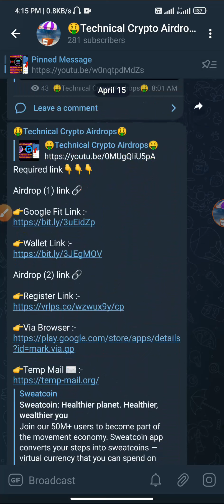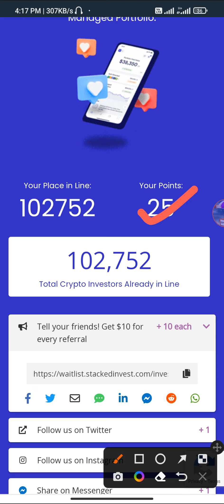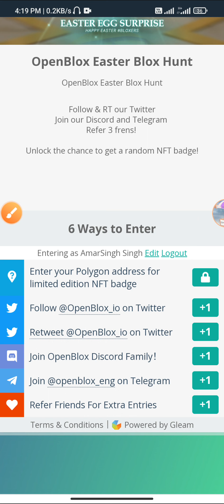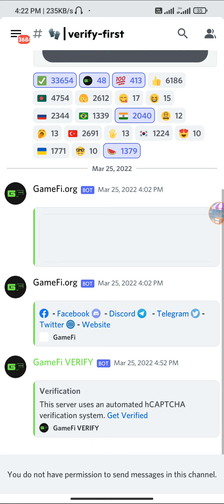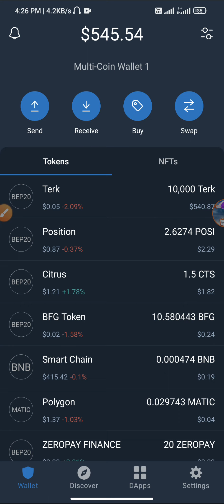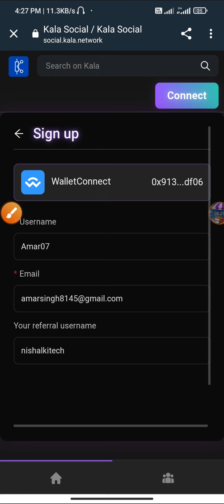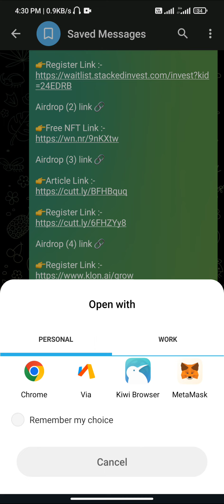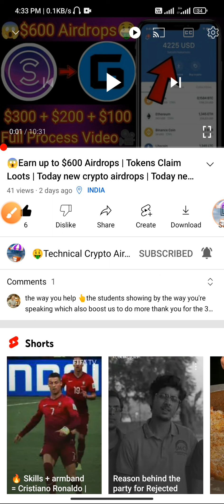😱Earn up to $700 Airdrops | Claim Free NFT Loot | Today new crypto airdrops | Today new crypto loots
All AirDrop links from my Telegram channel Crypto details so please mast join.

*Only For (🤑TCA🤑) Family Business Support*

👉Telegram Username :- @Vivek8145

Your queries😀:-

new Airdrop
Crypto airdrop
New token
Crypto faucet
Crypto airdrop today
Cryptocurrency

people not to take our content too seriously & we sincerely apologize for any such hurt our video might have caused.